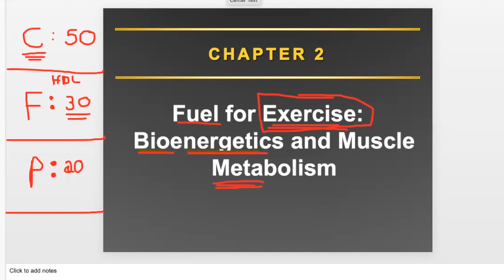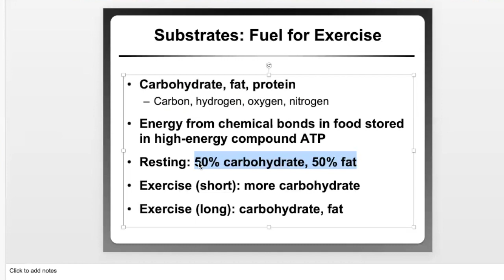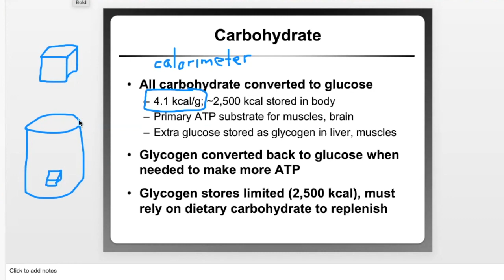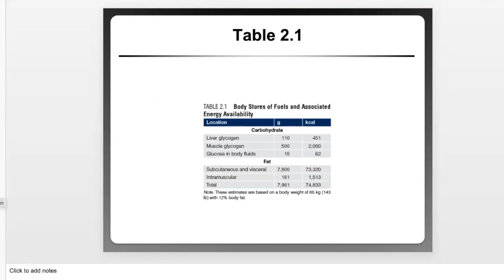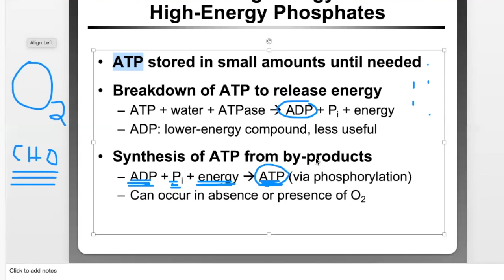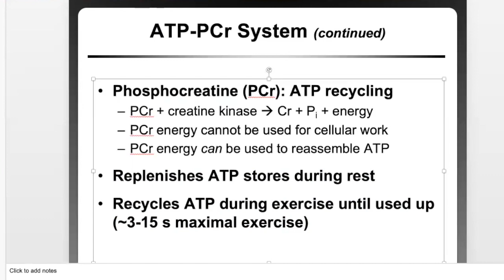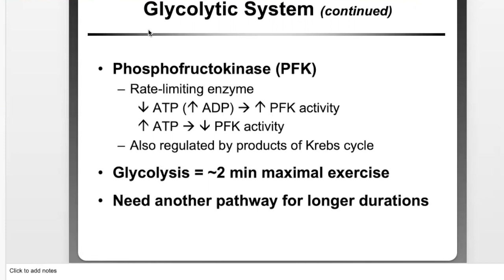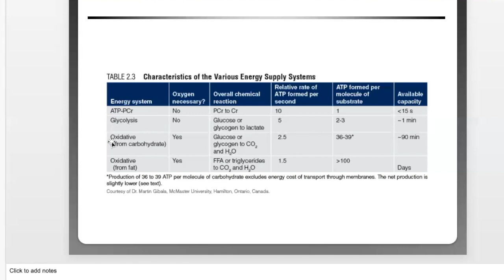Bioenergetics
The Fantasy Gymnastics Academy
9/13/21